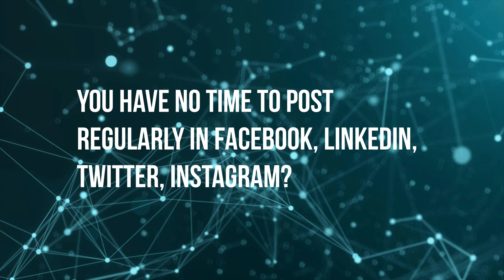Digital Marketing Service in Uttarpara, Hooghly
Nestled in the vibrant community of Uttarpara, Hooghly, Designfo has been a frontrunner in the digital landscape, providing exceptional Digital Marketing Services since 2008. With over a decade of unwavering commitment, our company has been instrumental in guiding businesses towards digital success, fostering growth, and establishing a robust online presence in the ever-evolving digital landscape.

A Decade of Digital Leadership:

Established in 2008, Designfo embarked on a mission to redefine the digital narrative for businesses. Our dedication to staying ahead of industry trends and delivering tailor-made solutions has positioned us as a trusted partner for businesses in Uttarpara.

Comprehensive Digital Marketing Services:

Understanding the unique needs of businesses in Uttarpara, Designfo provides a comprehensive suite of Digital Marketing Services designed to elevate online visibility and drive tangible results.

Search Engine Optimization (SEO):
Our seasoned SEO experts employ advanced strategies to optimize websites for search engines, ensuring improved visibility and organic traffic. Through meticulous keyword research, content optimization, and technical SEO, we aim to secure top positions in search engine results pages.

Social Media Marketing (SMM):
In the age of social connectivity, our SMM services focus on creating a compelling online presence across various platforms. We craft engaging social media campaigns to enhance brand awareness, foster community engagement, and drive conversions.

Pay-Per-Click (PPC) Advertising:
For businesses seeking immediate and targeted results, our PPC advertising campaigns are meticulously crafted to maximize visibility. We create compelling ad copies, identify precise target audiences, and continuously optimize campaigns to ensure a high return on investment.

Content Marketing:
Quality content is at the core of a successful digital strategy. Our skilled content creators develop engaging materials that resonate with your audience, establishing your brand as an authoritative voice within your industry.

Website Design and Development:
Recognizing that your website is the digital face of your business, our website design and development services focus on creating visually appealing, user-friendly websites that leave a lasting impression and drive user engagement.

Our Client-Centric Approach:

Designfo prides itself on a client-centric approach, recognizing that collaboration and transparency are the cornerstones of successful digital partnerships.

Customized Solutions:
Understanding the unique characteristics of each business, our digital marketing strategies are tailored to align with your specific goals and challenges. We believe in providing personalized solutions that cater to the individual needs of our clients in Uttarpara.

Transparency and Communication:
Clear and open communication is vital to our client relationships. We maintain transparency through regular updates, detailed reports, and open channels of communication, ensuring our clients are informed and involved in the progress of their digital marketing campaigns.

Client Success Stories:

The success stories of businesses in Uttarpara stand as a testament to the effectiveness of our digital marketing solutions. Designfo is honored to witness businesses flourish and achieve unprecedented growth through our collaborative efforts.

As a leading Digital Marketing Service provider in Uttarpara, Hooghly, Designfo continues to be a catalyst for digital success. With a decade of experience, a commitment to innovation, and a focus on client satisfaction, we invite businesses to partner with us and embark on a transformative journey toward digital prosperity. Elevate your online presence and unlock new avenues of growth with Designfo as your dedicated digital marketing partner in Uttarpara.